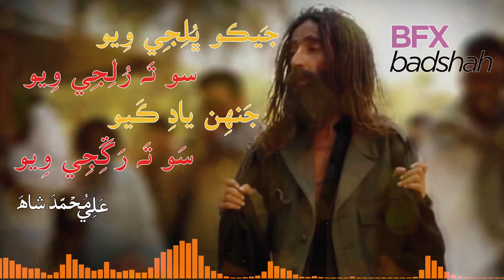Jeko Bhulji Wayo So Ta Rulji Wayo | SAIN ALI MUHAMMAD SHAH SANAI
Jeko Bhulji Wayo So Ta Rulji Wayo
Jehein | Yaad | Kayo | So | Ta | Rangji | Wayo
Sain | Ali | Muhammad | Shah | Sanai